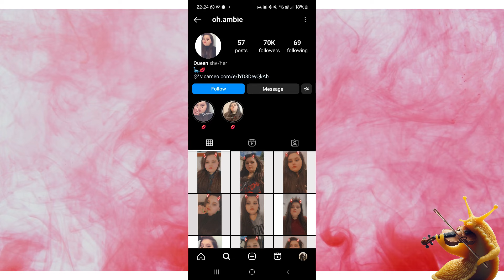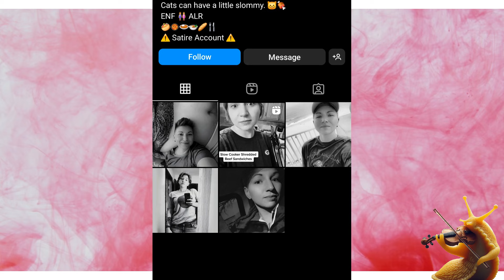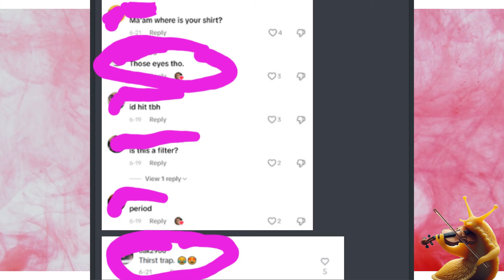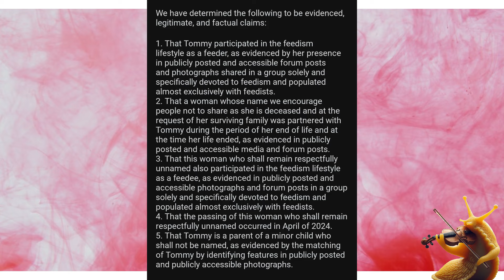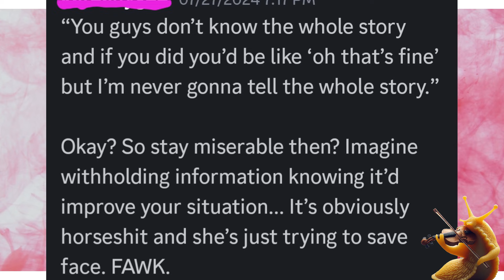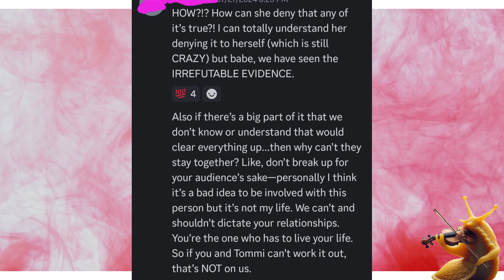aSlugReacts to Amberlynn Reid: Breakup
00:00 Intro
00:26 addressing the rumors
11:45 it's over
21:35 Discussion/comments
28:16 Outro